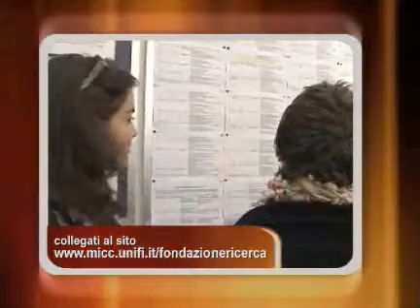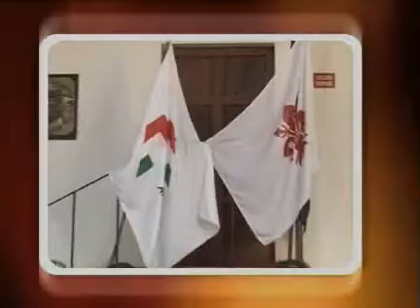Incubatore d'impresa a Sesto, Villa Favard ...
12' col Presidente, 67esima puntata. Incubatore d'impresa a Sesto, Villa Favard restaurata, sostegno della Provincia a volontariato, sfilata di moda over 75